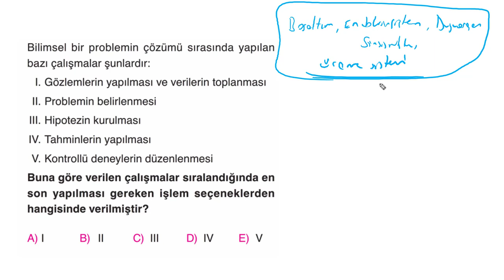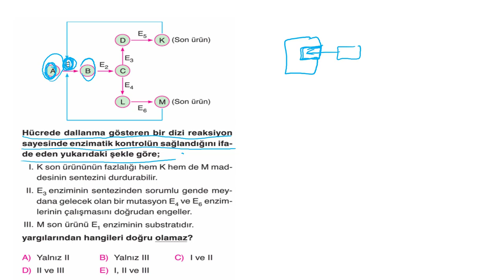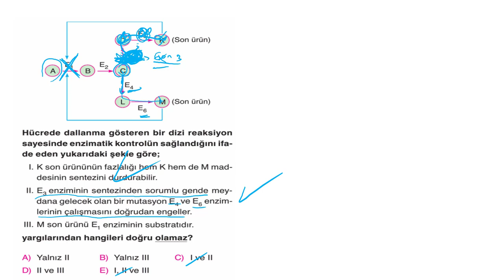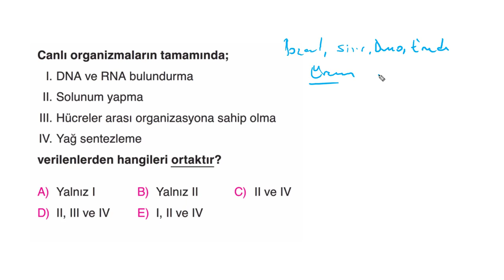TYT BİYOLOJİ DENEMESİ # 7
0:00 merhaba
0:01 1. soru
4:38 2. soru
7:19 3. soru
10:26 4.soru
13:05 5.soru
17:22 6. soru